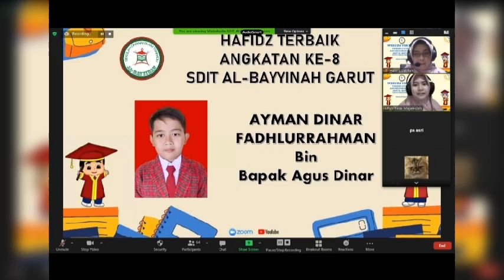Ayman DF Bersama SDIT Albayyinah 2015 - 2021. Berhasil Menghadirkan Yang Terbaik, Barokallah